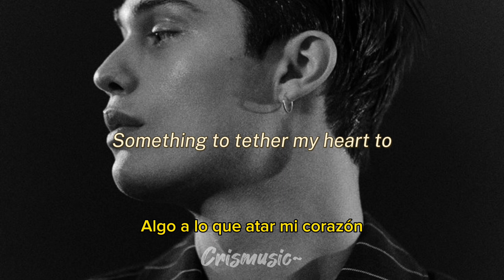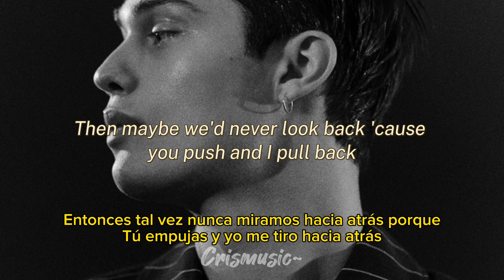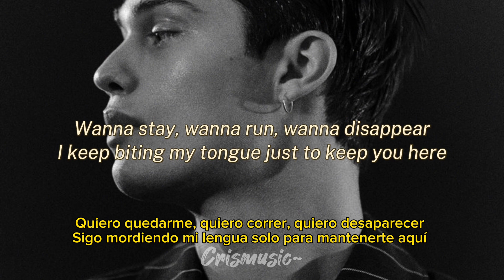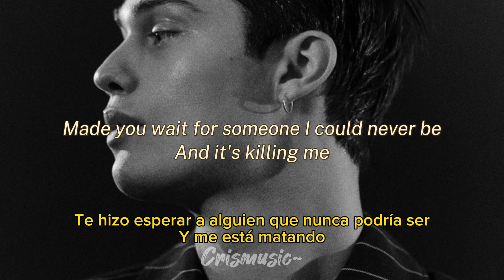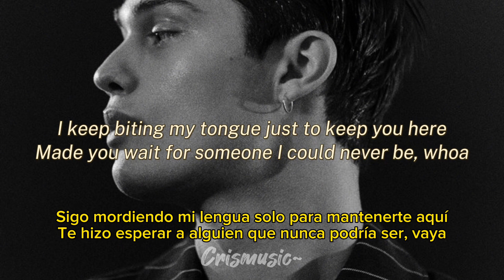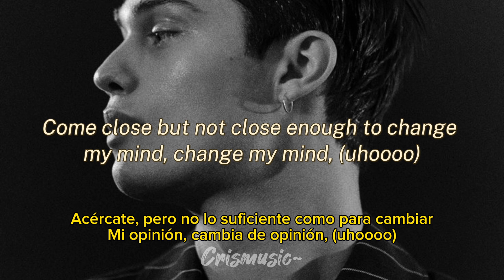Comfort - Nicholas Galitzine - (letras/lyrisc) | Subtítulos En Español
A petición de una seguidora 🫶🏽